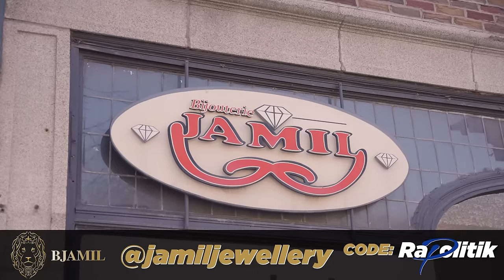Nikki-b / 240 \ Rapolitik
🍸🥃 Tres Generaciones Tequila triple distillée 🥃🍸

Cette semaine on reçoit le membre en règle des Vikings qui n'a jamais fait d'entrevue auparavant Nikki-B. Le jeune rappeur avec le passé lourd est venu passer du bon temps avec nous. On n'était pas prêt pour son histoire, un vrai viking.

 📺 / Clip ✂ \ Live 🔴 / Dans l'aile 🍗 \ Rapport Rapolitik 📃

Notre case postale:
Rapolitik
CP 1066
St-Lazare, Québec
J7T 2Z7

Merci les Ministres et Gouverneurs 🙏:
JDMD
Envivo Photobooth
J. Majistrat Saintz
Moodylia
StephMaster
100Focusfitness.com  entraÃ®nement physique en ligne
MixedTown
RicardoS
3 Heures production
SlakZee [La Faim du Rap CIBL];[Night Cap CISM]
Qasualclothing.com
Manitou
Racine
Kaka Kawlis
Hamou
L'atelier Duo DE chef
Dj Flash
Nibi704
Simon Bourque
Skippy The Boss
Mansour Diop
Likma
Nick IL
James
4ffranchi
C’Cheechcecere
The sauce you need Ndombi
Daniel Tremblay
Johnny palencia
Fouink
Emmanuel Vaillant
ste pier
Ralph Perry Barthelemy
Karim Benzouk
Luc Picard
Loida

00:00 Nouvelle-Écosse, Centre d’Accueille, Papa, Scolarité & Québec

9:40 Cupidon, Prison, Québec, Papa, Sentences & Rap

22:30 Immobilier, Street Wise, Cadeau, Souldia, Feat, Chanson Gone & Boutot

34:00 Lebza, Joey G, Série Vikings, Nom de rapper, Buzz, Tattoo & Jail

44:43 Lecture, Gym, Alcool, Sortir de Prison, Conditions & Police

51:00 Diss musical, Subventions, Street rap un branding, Voyage en Jamaïque & Femmes

1:02:00 Application de rencontres, L’Amour, Merch pour les femmes & Tchass

1:06:15 Crypto, Gamble, Sports, Manuel, Autochtones & Religion

1:14:12 Rap Anglais, Album, Drip, Discipline, Gym & Viandes

1:25:14 Rap Game Nova Scotia, Famille, Marseille, Immobilier & Les Nouvelles

1:34:15 Artiste Indépendant, Fan Base, L’ADISQ & Prochain album

1:40:50 Feat, New Vikingz & Mot de la fin